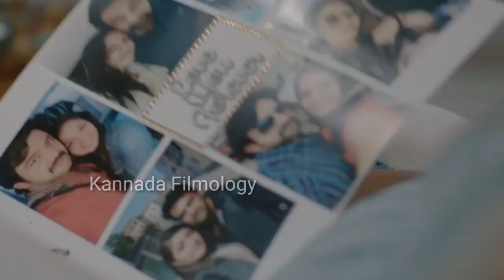ಜೂನಿಯರ್ ಚಿರು ಆಗಮನ | ಕೊನೆಗೂ ಈಡೇರಿದೆ ಮೇಘನಾ ರಾಜ್ ಆಸೆ | Meghana Raj | Chiranjeevi Sarja | Dhruva Sarja